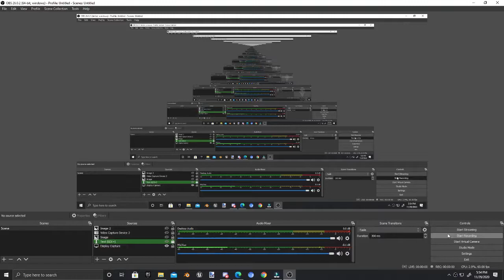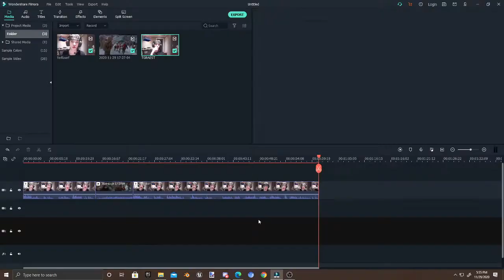Man Gives Kids A Saw And Tells Them To Run With It